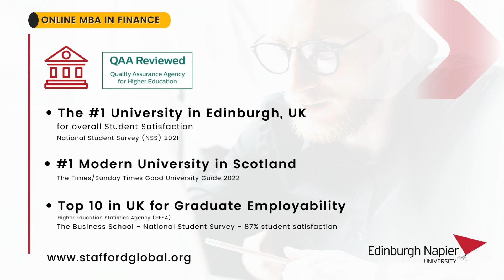Online MBA in Finance | EDINBURGH NAPIER UNIVERSITY (UK)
An MBA in finance is considered as the most preferred and highly recognised MBA degree.

The Online MBA in Finance covers the principles of accounting, teaching practical knowledge and skills relating to primary financial statements, preparation of cash budgets, profits vs cashflows and more.